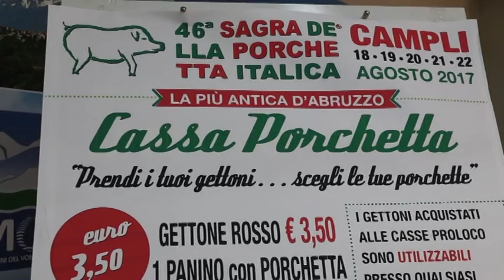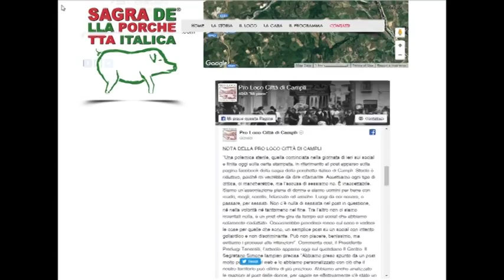Sagra della Porchetta di Campli…con polemica sul panino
Tra pochi giorni avrà inizio la 46° edizione della Sagra della Porchetta italica di Campli. La manifestazione, attiva dal 1964, è tra le più antiche e longeve del genere in Italia e si svolgerà dal 18 al 22 agosto 2017, con la partecipazione di 10 maestri porchettai locali. Manif.estazione sulla quale si sono levate delle polemiche, soprattutto sui social, per uno slogan promozionale giudicato sessista